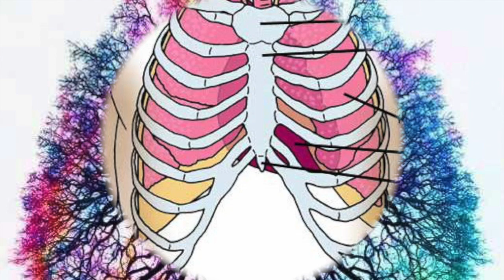Triyoga Teacher Training with Dagmar in Cairns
This video is about Yoga Teacher Training in Cairns, Australia
TriYoga